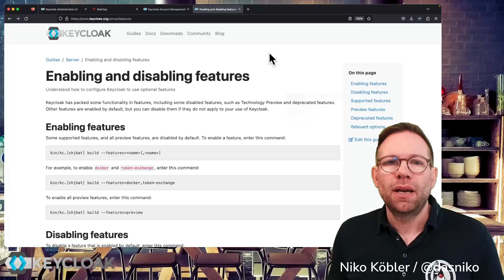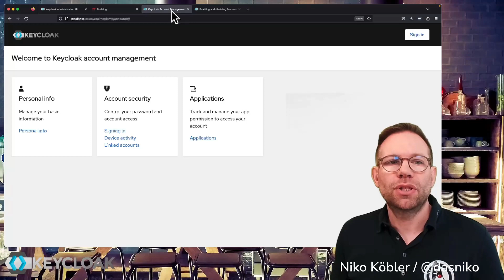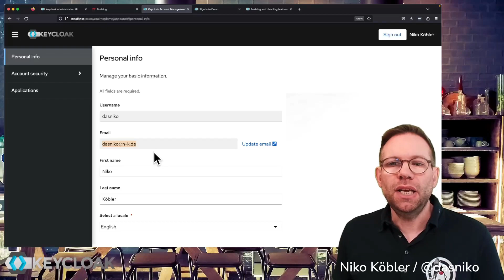KEYCLOAK Update Email Feature | Niko Köbler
See this short video how this feature will be enabled and used.

📖  Chapters:
0:00 - Intro
0:22 - Enable Preview Feature
1:05 - Update Email Required Action
1:25 - Update Email process in Account Console
2:10 - Confirm updated Email address with link in email
2:54 - Recap, Conclusion & Outro

Tell me about your experiences and in the comments. I'm looking forward to it! Thank YOU!

I'm Niko - and I'm an independent freelance software consultant, developer and trainer.
I'm here to help - you, your team and your company.

All things Java, JavaScript, All-End (Frontend, Backend, Fullstack Deployments), Authentication, Security 🔐, IAM, Keycloak, Containers, DevOps, Cloud ☁️, Serverless, On-Premise

Please understand that YouTube Comments are not a good place to get support in case of questions and errors. There are forums and groups out there which are the right place to ask!